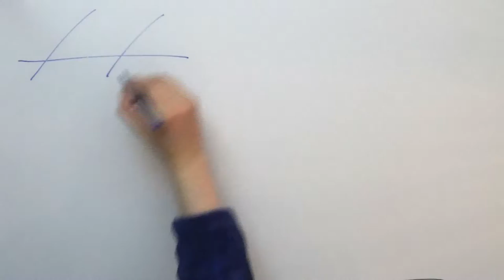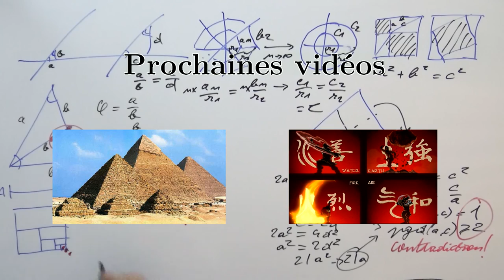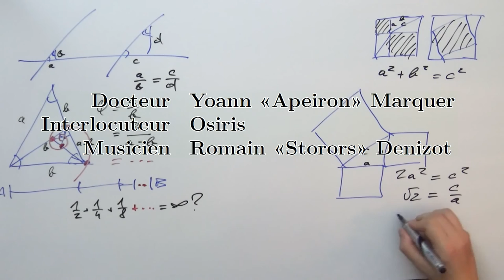01 : Qui était le premier scientifique ? (1/2)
Première vidéo (\o/), traitant de la vie et de l'époque de Thalès de Milet !

Pour l'image d'Avatar, le dernier maître de l'air, je remercie Fire-Drake de DeviantArt pour son montage ainsi que Nickelodeon pour la série.

Vidéo montée avec LaTeX, GIMP, Avidemux et Audacity.